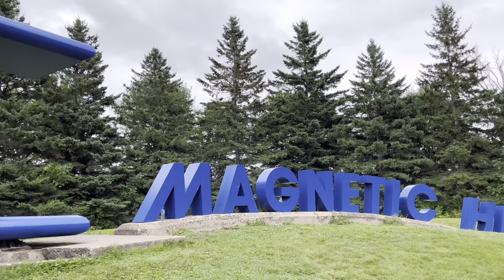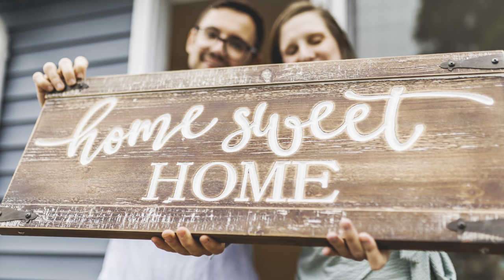TOP 5 REASONS To Live In Moncton, New Brunswick (Great LIVING Experience!) - UPDATED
TOP 5 REASONS To Live In Moncton, New Brunswick (Great LIVING Experience!)
Find out why Moncton is one of the fastest growing cities in the Maritimes.  There are so many reasons to live in Moncton, NB and this will breakdown some of the top reasons why living or moving here is a good idea! If you're thinking of moving or have already moved to Moncton, this is a great place to see what Moncton has to offer.

I'm a life long New Brunswick resident and I help people buy and sell homes in the Greater Moncton Area.